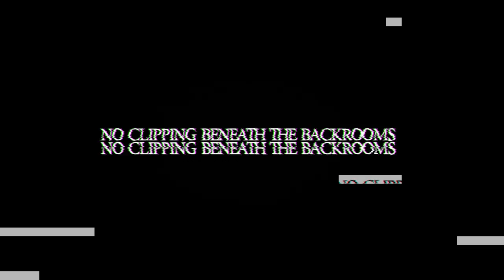THE TRUE BACKROOMS FULL GAME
I recently played the backrooms in roblox and thought it was fun so I wanted to try out the real game. Little did I know that this version would be way worse...